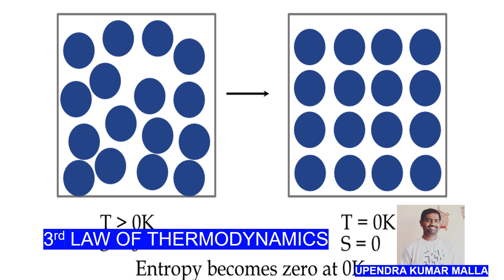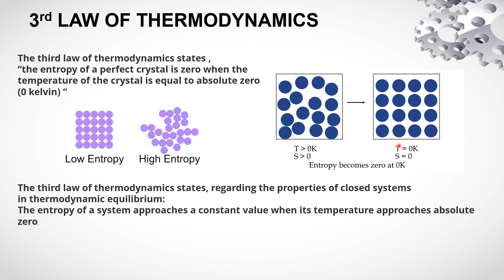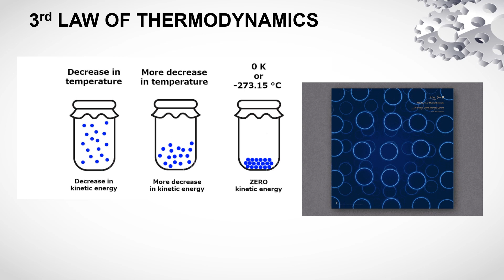3rd law of Thermodynamics